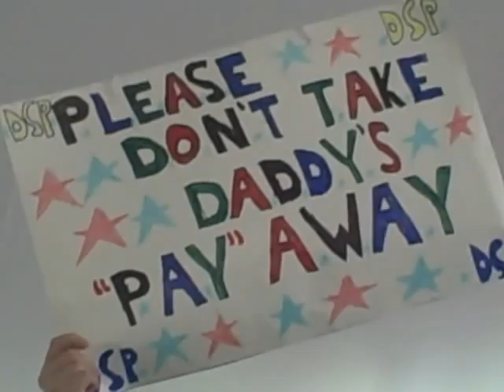Sgt. Vince Fiscella, Delaware State Troopers Association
Vince Fiscella is chair of "State Workers United for a Better Delaware," a coalition of 13 state employee unions which DSEA helped to form. United in its opposition to the 8% salary cut proposal, the coalition is asking the Governor and the General Assembly to find a fairer, more responsible way to help (not make worse) Delaware's economic future. Here Vince is greeting the crowd at our May 6 state employee rally attended by 1,000-2,000 state workers.